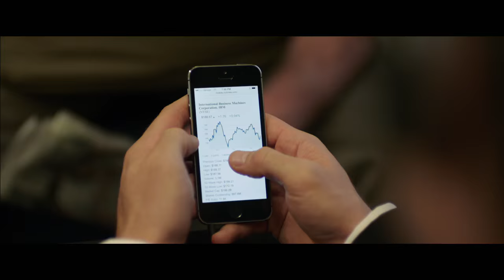Demolition Featurette - Defining the Character (2016) - Jake Gyllenhaal, Naomi Watts Movie HD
As an investment banker struggles after losing his wife in a tragic car crash, his increasingly confessional series of letters to a vending machine company catch the attention of a customer service rep with whom he forms an unlikely connection.